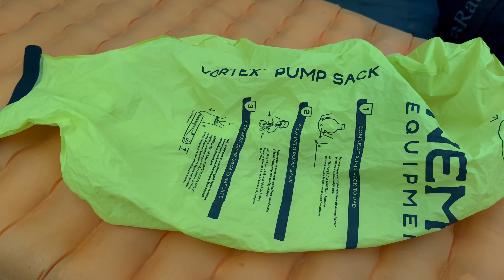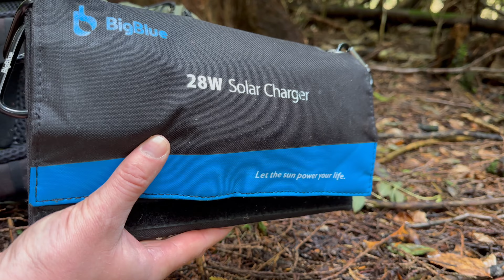My Hiking Kit \ Everything I Took on a 700 Mile Hike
Earlier this year I hiked 700 miles of the incredible Wales Coast Path, in this video I talk about every single item I took with me. Hopefully this video helps you plan your next hiking adventure.

(I receive commission from these links)

—BAG—

Osprey Aether

—TENT—

NEMO Dagger Osmo 2p tent

—SLEEPING SETUP—

NEMO tensor insulated sleep pad

OneTigris down blanket

Hikenture camping pillow

—CLOTHING—

Exped dry bag

Kowayi slippers

—COOKING SETUP—

Camping stove

Mini chopping board

Travel frying pan

Tea strainer

—OTHER ITEMS—

Anker PowerCore battery bank

BigBlue 28W Solar Charger

Petzl Swift headtorch

Ferro rod

Fizan trekking poles

A few cheaper options…

Karrimor 60L unisex hiking bag

Vango Scafell 2 person tent

Vango Nitestar sleeping bag

The Forclaz down jacket and the Forclaz MT500 air mat can be found on the Decathlon website

00:00 Hiking Kit Review
00:27 Osprey Aether 70L Hiking Backpack
01:55 NEMO Dagger Osmo 2 Person Tent
02:52 Sleeping Setup
08:30 Clothing
12:16 Cooking Setup
15:25 Water
16:12 Wash Bag/ Hygiene
16:57 Keeping Charged Up. Battery Bank and Solar Charger
19:40 Tools etc. Headtorch, Knife, Fire Lighting.
22:16 First Aid Kit
23:47 Trekking Poles
24:41 Miscellaneous